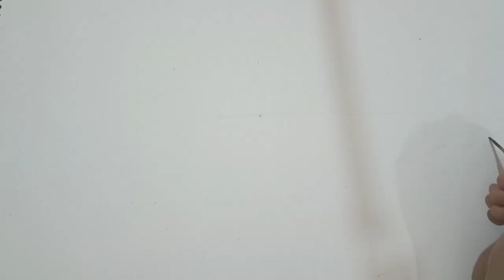Temple Drawing sabiha suha sabiha suha